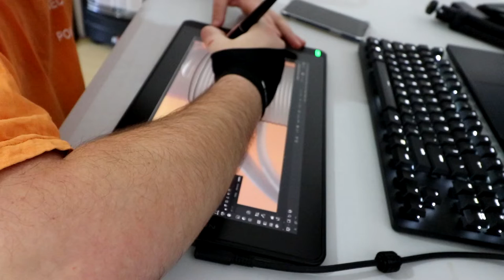I shaved my head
Hi there, I'm an aspiring South African YouTuber currently living in Cape Town where I am studying and a university student at Cape Town Creative Academy. Although this channel is about me, my Staffy will probably steal the show with his cuteness and adorable personality.
Vlogging and creating content is my passion and my dream is to do this for a living, I've been making videos on and off for years, but now I'm more determined than ever to make this happen. Your support would mean everything to me. Hope you enjoy my content!